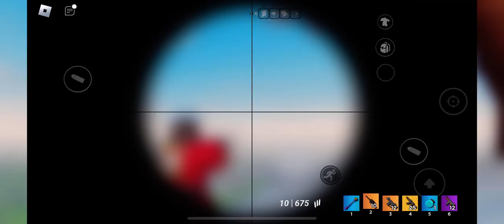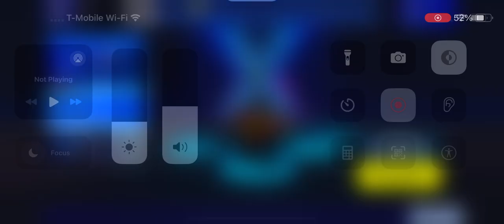Playing fortblox until I die roblox